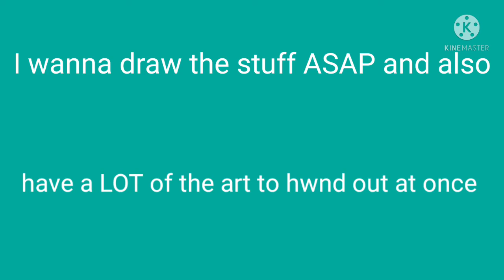Quick! -I need Easy and simple ideas!😀